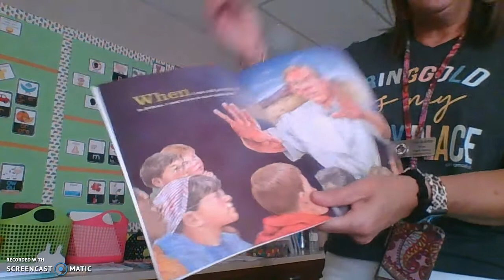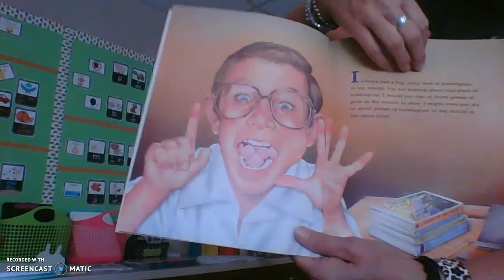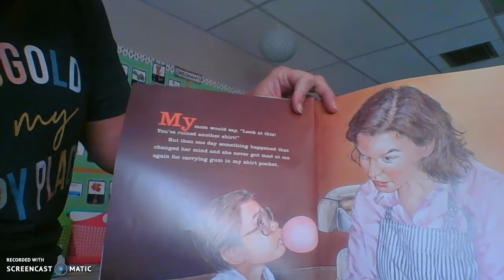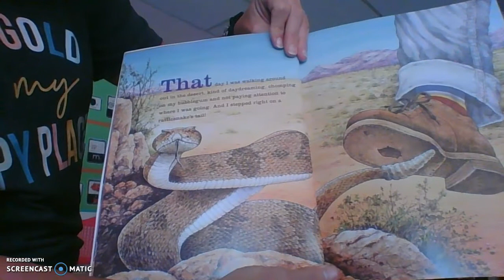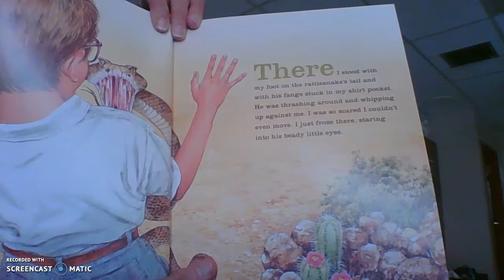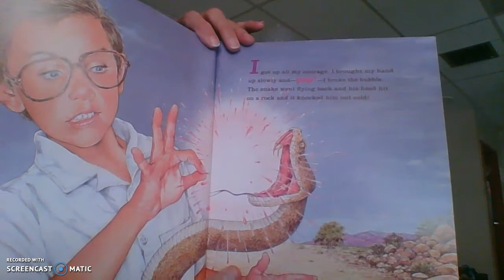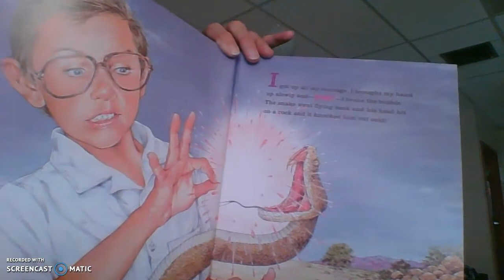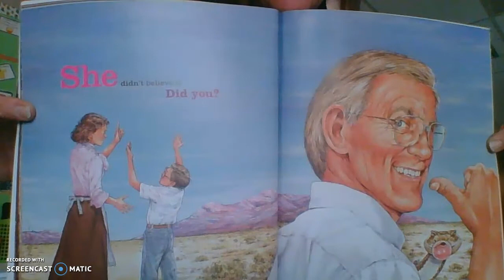The Gum Chewing Rattler - exaggeration